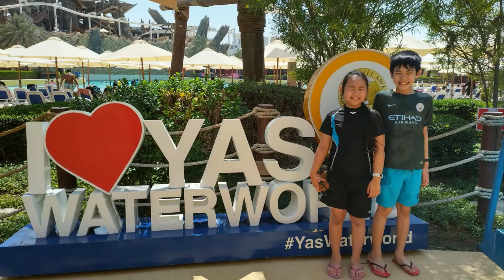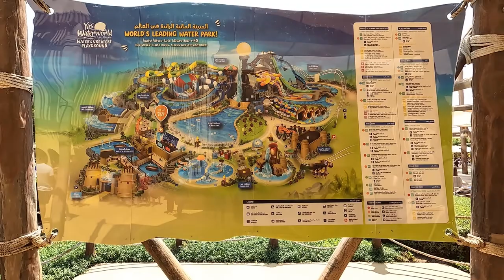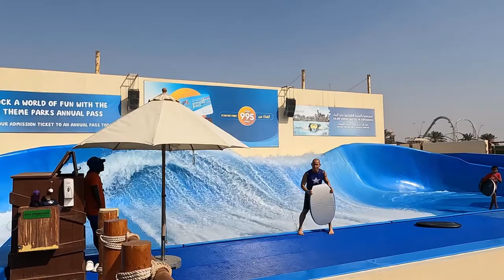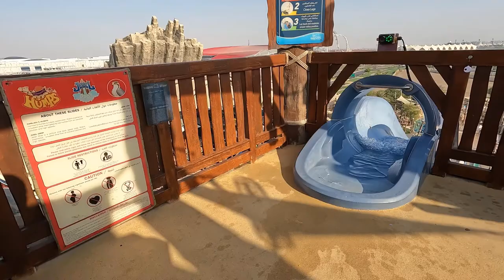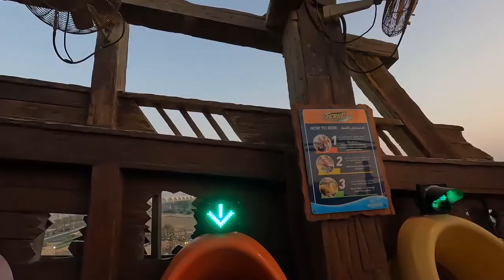Yas Waterworld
A great day in an amazing Waterworld. The roller coaster was scary and the pools plus slides were great. There was a lot of stuff and we had fun. Cheers